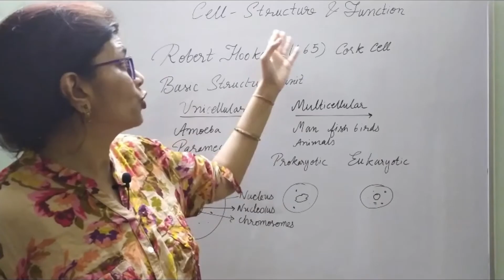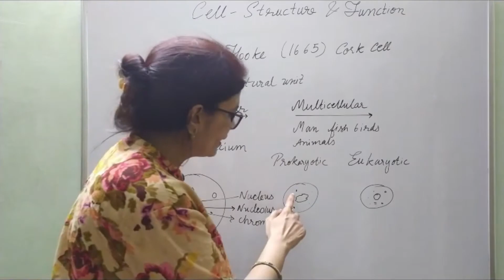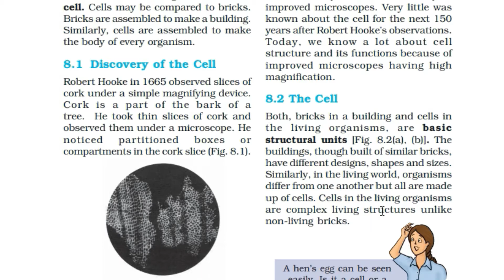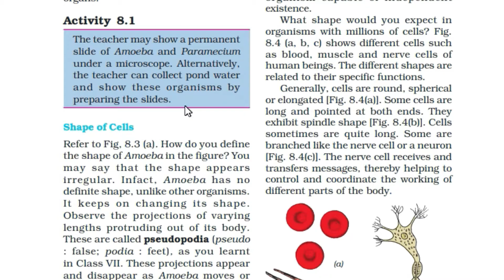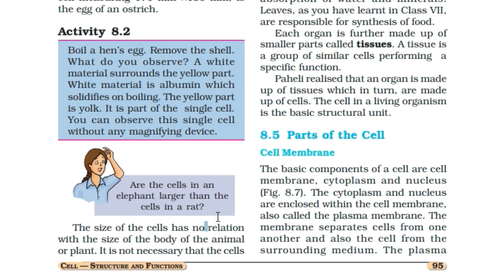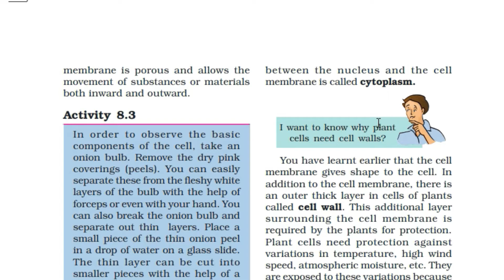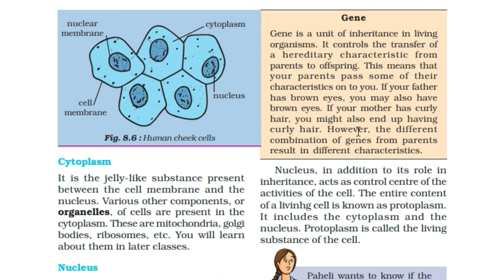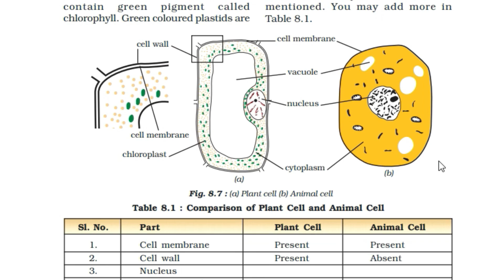CLASS 8 | SCIENCE | CHAPTER 8 | CELL: STRUCTURE AND FUNCTIONS | STUDYMANTRA CLASSES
EXPLANATION OF CELL: STRUCTURE AND FUNCTIONS |CHAPTER 8 CLASS 8 STUDYMANTRA CLASSES